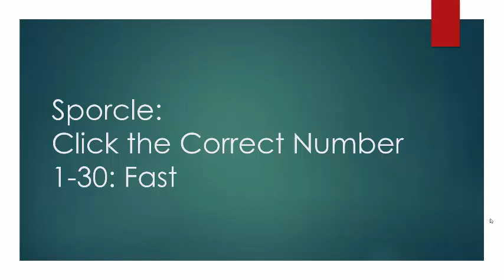numbers 1 20 sporcle fast